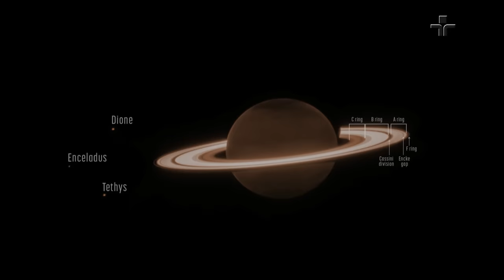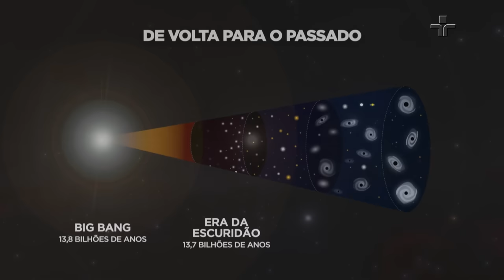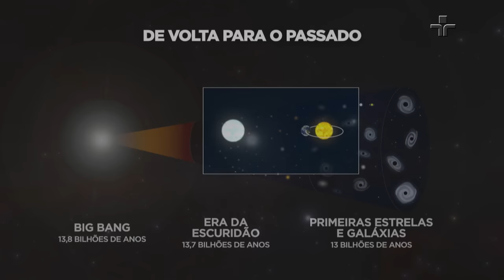Matéria de Capa | Máquinas do Tempo – do James Webb aos Telescópios Gigantes | 06/08/2023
Neste domingo (06), o programa Matéria de Capa nos levará a uma fascinante jornada pelos mistérios do Universo, enquanto revisita as principais descobertas do super telescópio espacial James Webb durante o seu primeiro ano de operações. Das imagens mais detalhadas já capturadas do início do Universo ao registro emocionante do nascimento de uma estrela, a equipe da TV Cultura apresentará as incríveis revelações que essa avançada tecnologia tem proporcionado à astronomia.

Além das descobertas do James Webb, os telespectadores terão a oportunidade de conhecer um projeto de magnitude extraordinária: um telescópio gigante que conta com a significativa participação da ciência brasileira.

O Matéria também explorará como as civilizações antigas e os povos indígenas dominavam a astronomia. Ao longo da história, diversas culturas desenvolveram sofisticados conhecimentos astronômicos, que influenciaram rituais religiosos, a agricultura e a navegação.